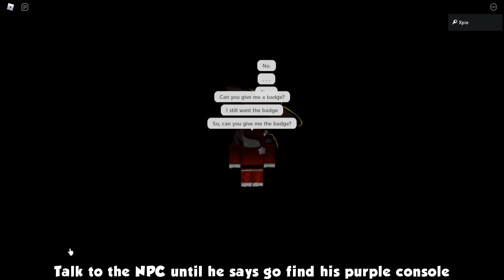How to get the "HUGGY WUGGY" & "LULLABY" BADGES in FRIDAY NIGHT FUNKYN' RP || Roblox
Hey Guys! In this video, I showcase how to get the "Lullaby & Huggy Wuggy" badge in friday night funkyn' RP on Roblox!

Timestamps:
0:00 Huggy Wuggy
2:08 The Lullaby
3:59 Outro